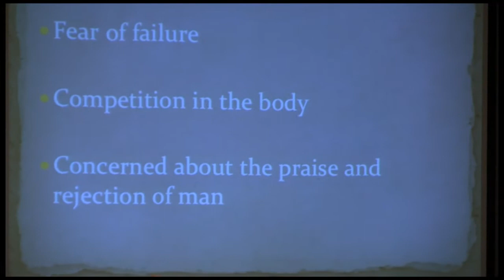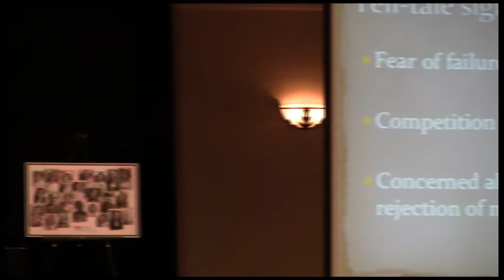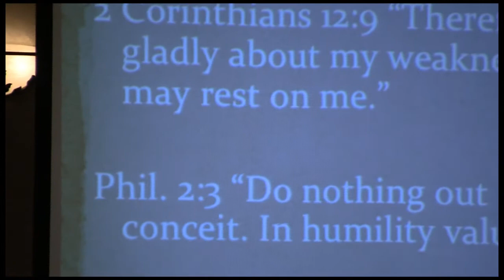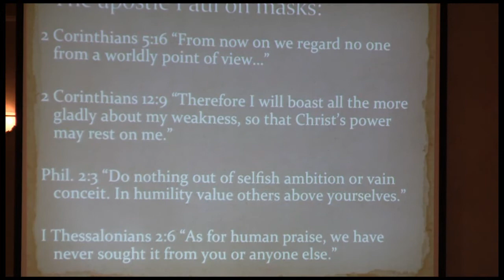Part 3: Women in Ministry Keynote Address by Juli Slattery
May 3, 2012 - Juli Slattery, Co-host of Focus on the Family's daily broadcast speaks at WORD-FM's Women in Ministry Luncheon.